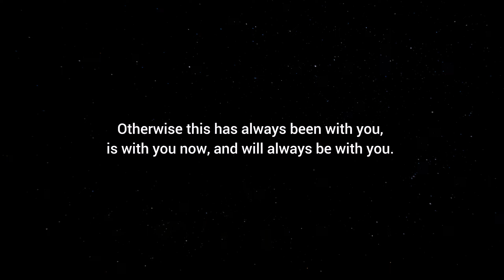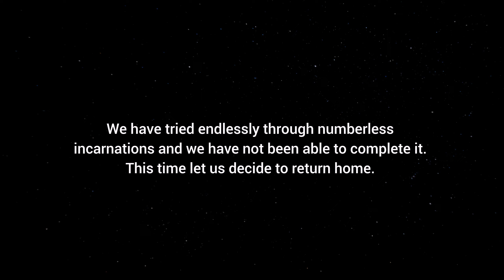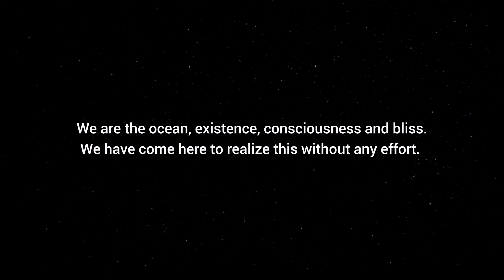Just Be Quiet by Papaji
The video "Just Be Quiet by Papaji" presents a deep reflection, where Papaji, an Indian spiritual master, talks about inner silence and mental stillness. He encourages us to slow down our minds to connect with the essence of Being just by sitting still.